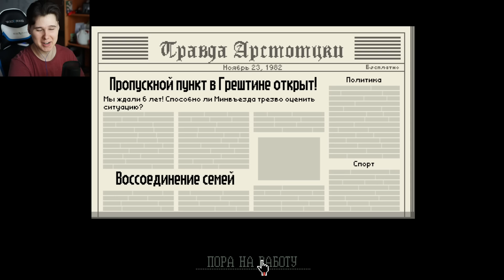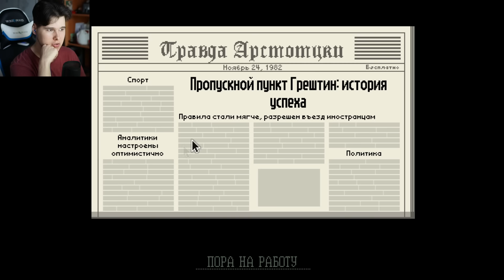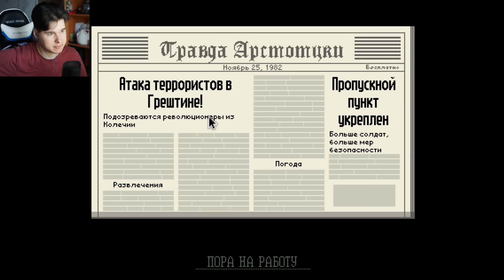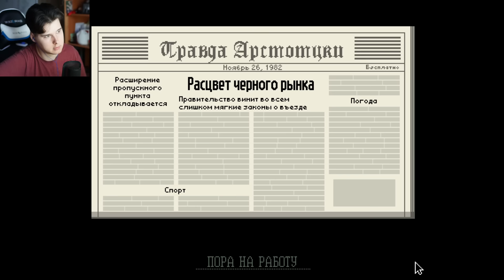БУМАГИ, ПОЖАЛУЙСТА - Papers Please #0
БУМАГИ, ПОЖАЛУЙСТА - Papers Please